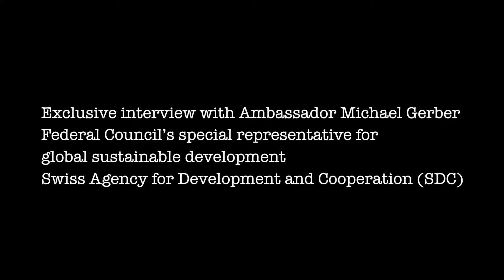Exclusive interview with Amb Michael Gerber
In autumn 2012, the Federal Council appointed Michael Gerber as Ambassador and Special Envoy to prepare Switzerland's position and represent it in the international negotiations and bodies. On 14 January 2015, the Federal Council handed him the mandate to head the Swiss delegations in the intergovernmental negotiations at the UN on the 2030 Agenda, as well as on its financing and implementation in the framework of the Addis Ababa Action Agenda.